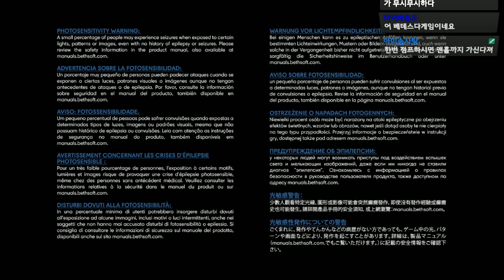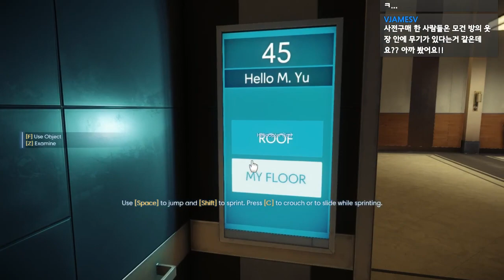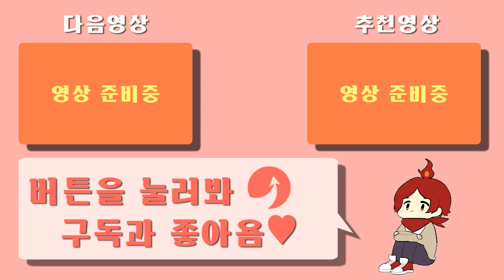※흥미로움 주의※ 대작 나무 타는 냄새가 진동을 하는 2017년 대작 공포게임 프레이 맛보기 - 프레이 [플레임]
플레임은 트위치에서만 월요일을 제외한 (정기 휴방일) 매일 저녁 8시~12시까지 생방송을 진행하고 있습니다.

가격: 65000원